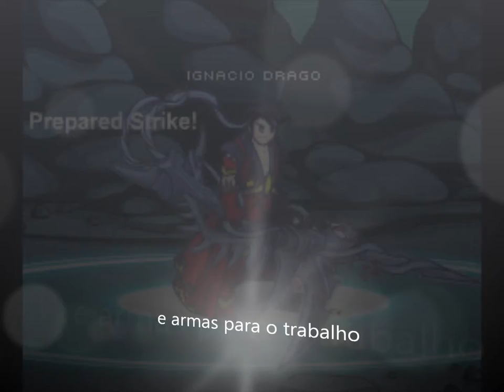aqw's com ignacio drago parodia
esperão de avian gostado